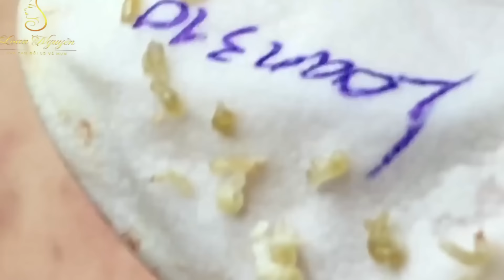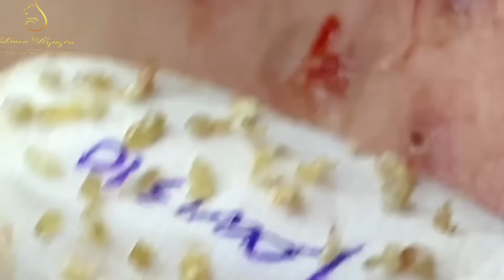Loan Nguyen Acne Treatment 1553h